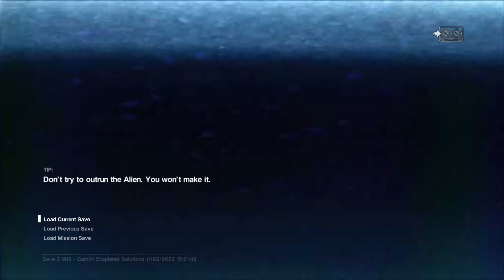Alien: Isolation (PS5 60FPS) INITIALIZING THE DISTRIBUTION CONDUIT -WALKTHROUGH PT 118 (ENGLISH COM)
Thank you so much for watching, I'm The Savage Beast Formerly Known As Mickey Mike The Most Ferocious The Last Of Us Part II Specialist In The World, The Grandmaster of Close Range Combats and Very Proud Owner of Savage Beast Mode (S.B.M) Extremely Powerful Brand Of Gameplaying.

I'm The Savage Beast Formerly Known As Mickey Mike, please watch the gameplay video that made me earned The Ultra Badass Nickname "THE SAVAGE BEAST", watch how I made The Angel Of Death Ellie unleashed her beast within in my super awesome Savage Beast Slasher Special which is the origin of my own extremely powerful, ferocious, vicious, brutal, ruthless, relentless brand of gameplaying I proudly called The Savage Beast Mode

The Newest 500 Videos: Please Choose This Playlist In This Channel Then Play The Contents.

Thank you very much YouTube for allowing me to upload my videos and for being the greatest ever video sharing media. Thank you very much Sony Interactive Entertainment, Naughty Dog, Sony Playstation for your two powerful sublime games which in my opinion are the greatest games ever made (The Last Of Us Remastered and The Last Of Us Part II) and your other games. Very special thanks to Other Studios whose games I play in my Channel, your games are super awesome.